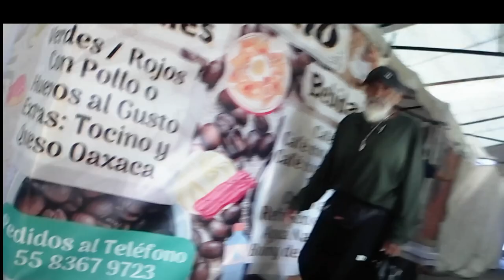firulais de Iztacalco 0061 cam